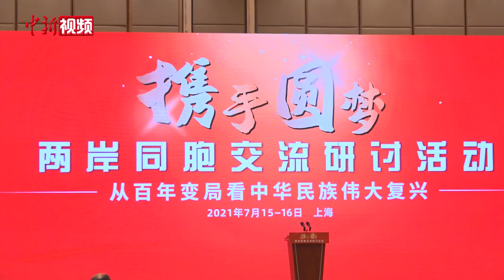两岸同胞汇聚“携手圆梦”交流研讨活动 共议祖国统一和民族复兴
7月15日，以“从百年变局看中华民族伟大复兴”为主题的首届“携手圆梦一一两岸同胞交流研讨活动”在上海举行。海峡两岸有关方面、党派团体负责人和代表、专家学者及台胞台青代表100余人出席。
        中共上海市委书记李强在致辞中指出，习近平总书记在庆祝中国共产党成立100周年大会上强调，解决台湾问题、实现祖国完全统一，是中国共产党矢志不渝的历史任务，是全体中华儿女的共同愿望。